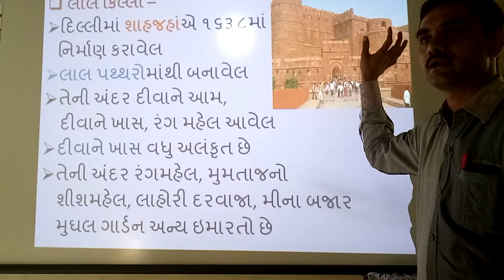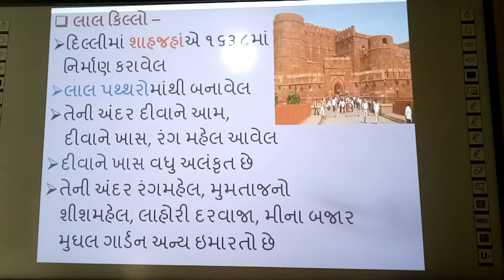ભારતના સાંસ્કૃતિક વારસાના સ્થળો - લાલ કિલ્લો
ભારતના સાંસ્કૃતિક વારસાના સ્થળો - લાલ કિલ્લો, | smart india, | suresh dhoriya| Bharatna sanskrutik varsana sthalo-
lala Qillo, | social science, | samajik vigyan, | Lal killo, | Red Fort, | Best video of Red Fort, | Best infourmation of red fort, | you tube, | Education, | technology, | animation, | short note, | social science, | videos, | Information,